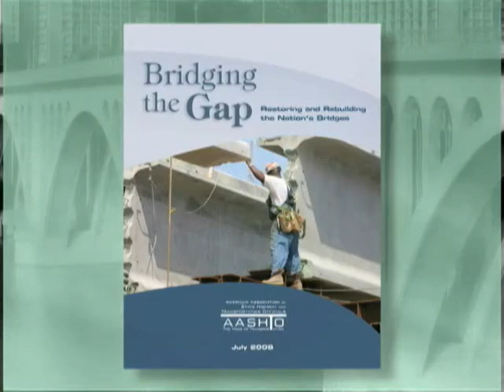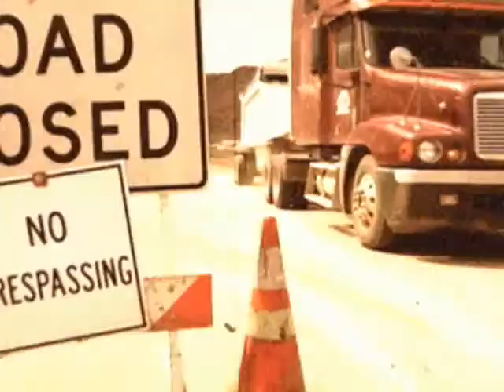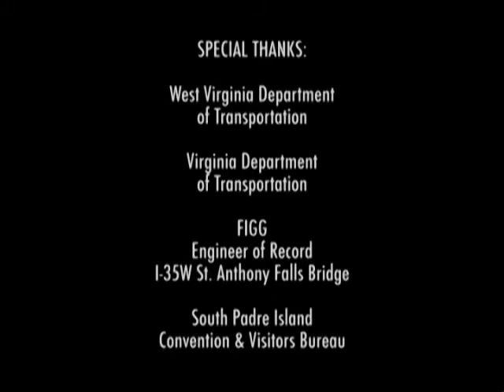Bridging the Gap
WSDOT localizes the national video "Bridging the Gap" produced by the American Association of State Highway Transportation Officials (AASHTO). This video includes an excerpt of Washington State Transportation Secretary Paula Hammond speaking about WSDOT's bridges and the health of bridges in Washington State.